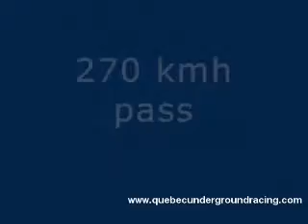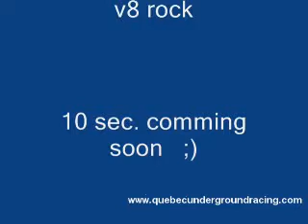maszda rx7 1979 , W/350 chevy engine